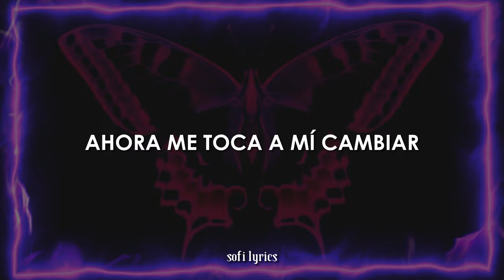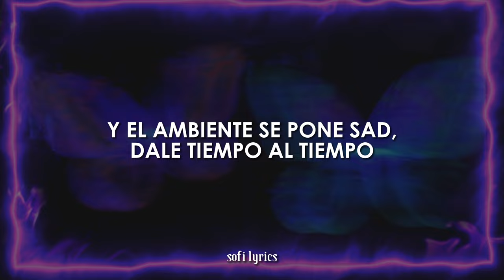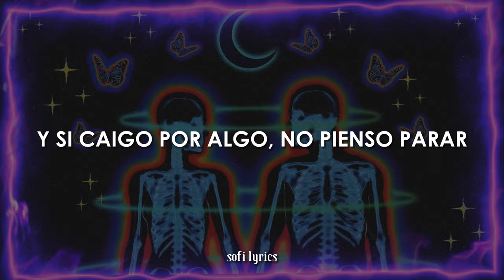Kenia OS - Cambios "un final se convierte en comienzo" 🦋 (LETRA)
♫ ♬ ♪ ♩ ♭ ♪    𝔩𝔢𝔱𝔯𝔞/𝔩𝔶𝔯𝔦𝔠𝔰     ♫ ♬ ♪ ♩ ♭ ♪

Abre tus alas
Y vuelve a volar
Las noches son largas
Pero el sol siempre vuelve a brillar

Tengo tanto que aprender
De momentos que no volverán
Espero que te vaya bien
Ya no pienso regresar

Ahora me toca a mí cambiar
Voy a poner todo en su lugar
Ahora me toca a mí soñar
No tengo tiempo para gastar

Ahora solo pienso en mí
Ahora solo creo en mí, yea-yea
Solo tengo que fluir
Tengo que dejarlo ir

Y si caigo por algo, no pienso parar

Pensé tanto, que dejé de pensar en mí
Te quise al punto que dejé de quererme a mí
Mírame a la cara y niega que lo hice por ti
Párteme el cora' en mil y déjame seguir

No tengo miedo de volver a empezar
No te pienso cuando hay música en un lugar
Y el ambiente se pone sad, dale tiempo al tiempo
Un final se convierte en comienzo